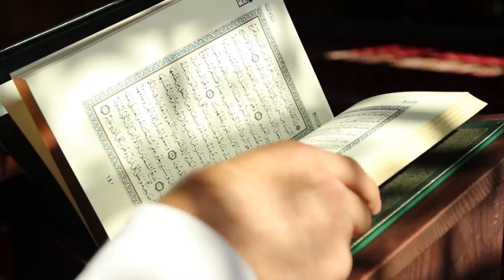Shia vs Sunni "Prayer Differences" ?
In this video, I have explained some of the major differences in the prayers of two major branches of Islam : Shia and Sunni.

Both Sunni and Shia though following the same fundamentals of Namaz or Salat but still minor differences lies in actions and wording of the prayers of two.

Note: Sunni Islam also has its own  four school of thoughts and one of the four "Maliki School of thought" follows closer version of shia's pattern of Namaz. Its an exception amongst sunni islam. Maliki school of thought prayed Salat with hands on their sides like shia muslims.

Likewise, Some sunni donot like to say Ameen while others do. Hence differences of opinion also fall in case of use of  "Ameen" after Surah Fatiha.

To know the differences between namaz of sunni vs shia muslims, watch out this quick video.